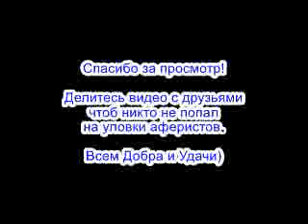✅ Бомбовый микс от авиа инженера Владимира часть 23 / мошенники звонят по телефону